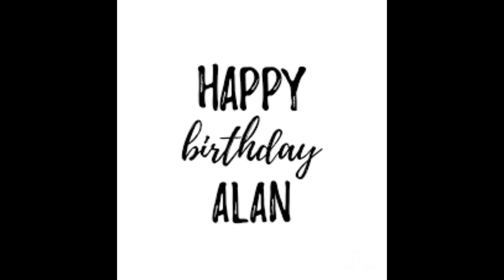Happy Birthday To Alan